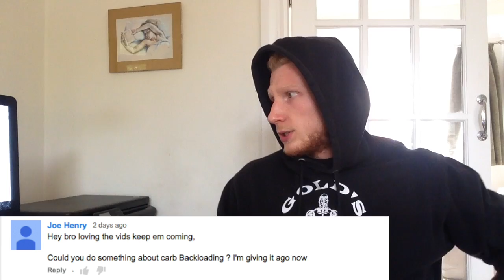Peak Week | 3 Days Out | Carb Back Loading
*  Supplementation
*  Tips

Joseph Agu CBL Part 1

Joseph Agu CBL Part 2